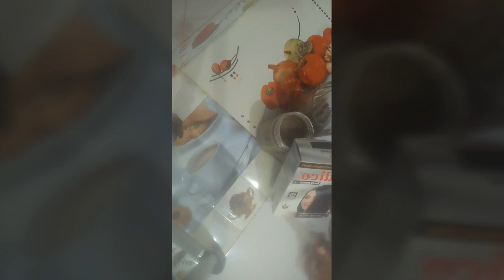🍁बाल धोने से 10मिनट पहले बालों में यह gel hair dye लगाएं और बालों को जबरदस्त गहरा काला बनाएं🍁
Hello friends 🌷
Good morning 🌷